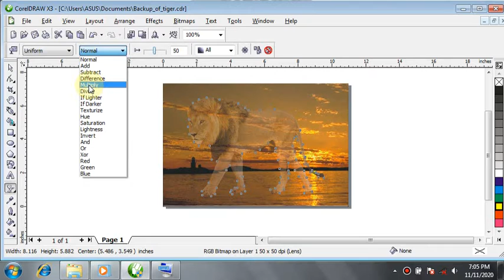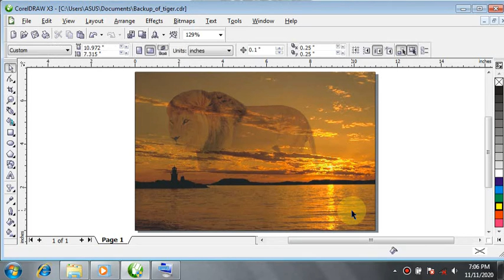Advanced Photo Manipulation In Coreldraw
Coreldraw Tutorial by Ayomide Oluwasogo

I will always read and reply to comments. Your feedback is always welcome.